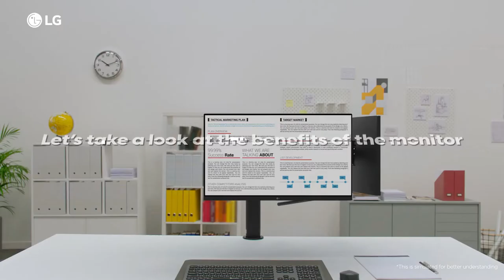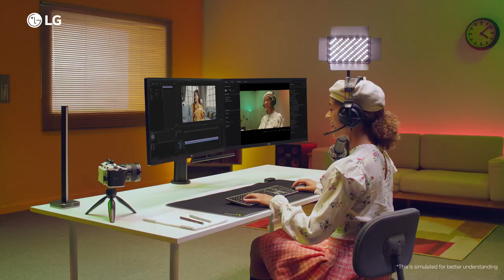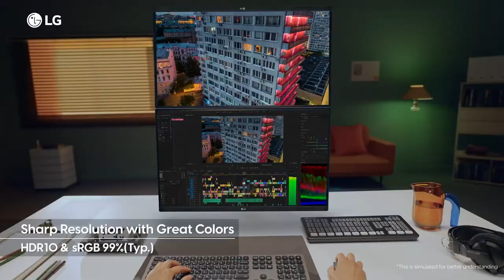[LG Monitors] LG QHD Monitor Ergo Dual 27QP88D Overview